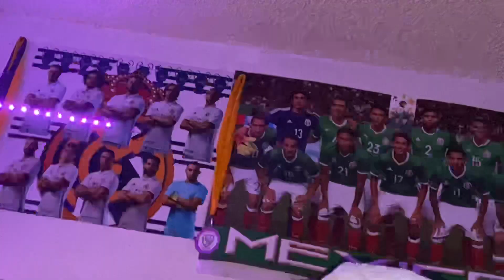4.1 tembló en los Angelas Earthquake in Los angels